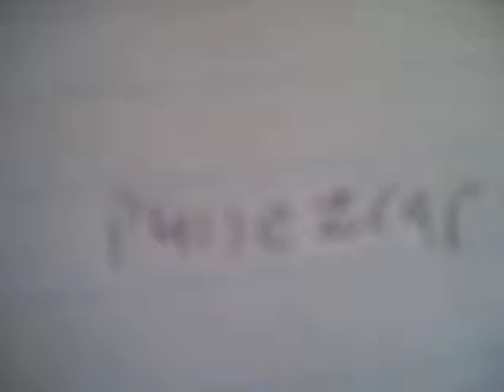Smashing Pumpkins Pulseczar Cover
My personal Favorite Track off of vieuphoria